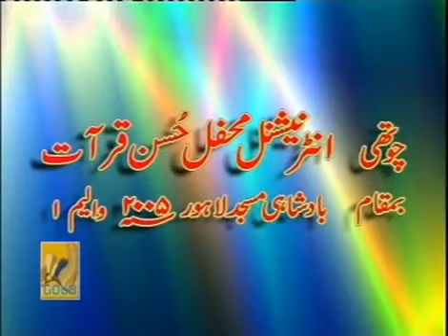Beautiful Quran Recitation Qari Najam Ul Hassan Uploaded by MOHAMMAD A ALIM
BEAUTIFUL QURAN RECITATION-QARI NAJAM UL HASSAN UPLOADED BY MOHAMMAD A.ALIM.WMV